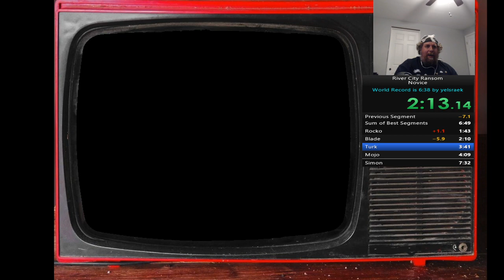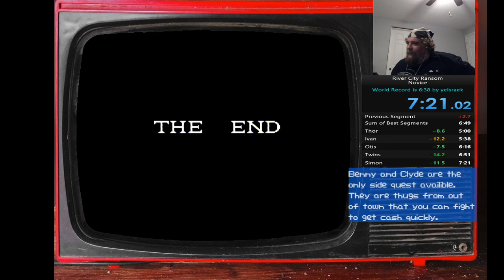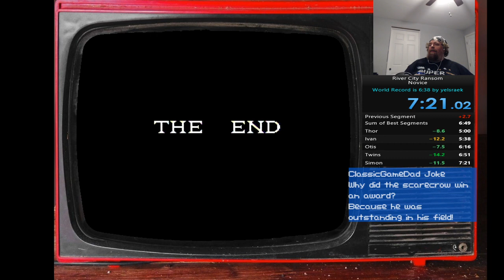River City Ransom 7:20 new PB!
Recovered from splitting up twins!!